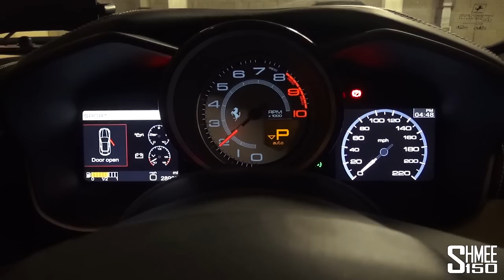A Bugatti Chiron Has Landed in London!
It's not every day you see a Bugatti Chiron so when I heard word one had arrived in London, I had to go to see it! On the way, I dropped by Posh Wash with my Ferrari FF to give it a clean following the recent trips around Europe too.

With summer in full swing, the supercar scene around London is also heating up! Whilst taking a look at the Chiron there was also plenty more to see, including: Lamboghini Aventador SVs, Ferrari 488 GTB, Mercedes AMG GT S, AMG E63 S, Brabus G Class, Mansory Bentley Bentayga, McLaren 675LT Spider, and so much more littering the streets.